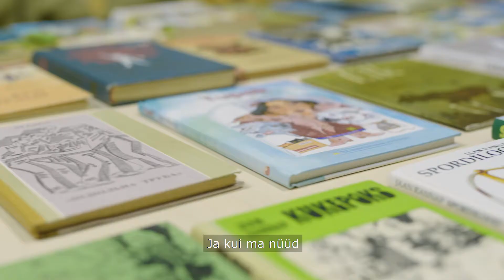JAAN RANNAP I kirjanduse sihtkapitali elutööpreemia – suurepärane lugemisvara mitmele põlvkonnale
Jaan Rannap on lastekirjanik ja ajakirjanik, kes on kirjandusorbiidil püsinud pea kuuskümmend aastat ning pakkunud mitmele põlvkonnale suurepärast lugemisvara – üle 40 teose. Kirjanduslukku ja laste südamesse on ta end kirjutanud nii humoorikate jutustustega koolielust kui ka haaravate loomalugude ja seiklusjuttudega. Ta on töötanud lasteajakirjade ja -lehtede toimetajana, kõige pikemalt ajakirjas Täheke. Ta on tõlkinud lasteraamatuid vene keelest ning tema enda teoseid on tõlgitud 20 keelde.